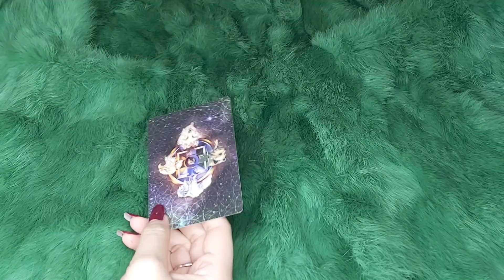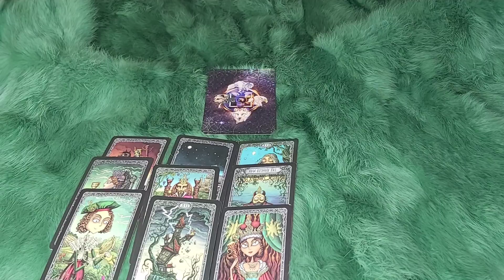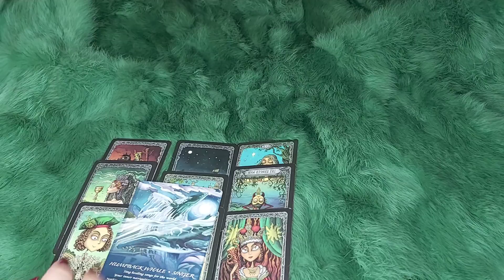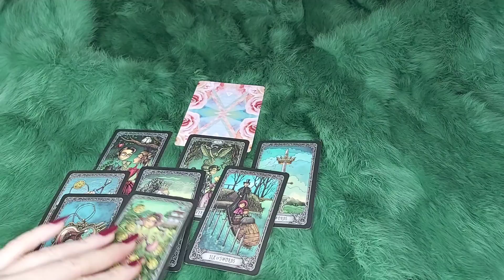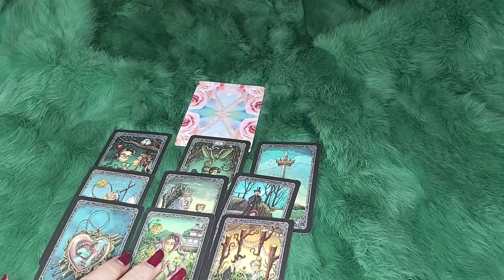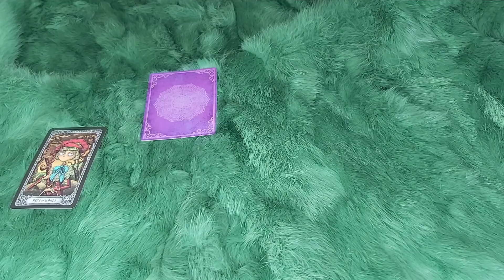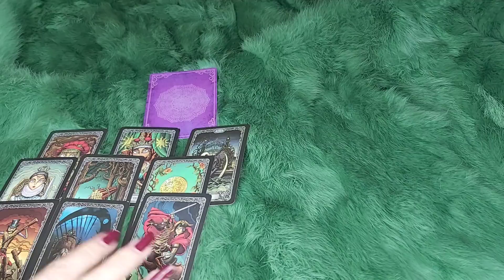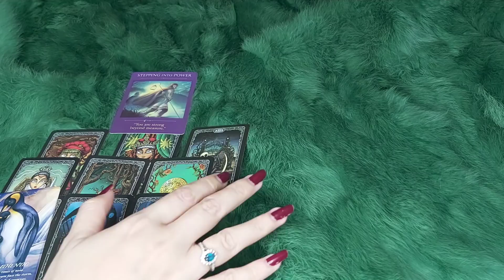DỰ ĐOÁN NGÀY THỨ BẢY 9/4/2022 CỦA BẠN.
🌈Chọn tụ 00:16
🌈 Tụ 1 : 0:42
🌈 Tụ 2: 10:25
🌈 Tụ 3: 22:47